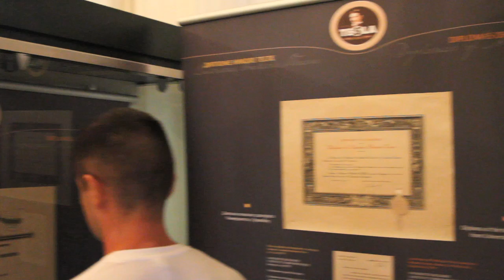Musée de Nikola Tesla à Belgrade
Lors de mon passage à Belgrade, j'ai visité le Musée Nikola Tesla. J'ai eu un coup de chance parce que je n'ai pas eu à payer l'entrée puisque c'était le 10 juillet, journée de naissance de Nokolas Tesla. C'était un incontournable pour moi de voir le musée de ce grand homme que je qualifierais de génie. Considéré par beaucoup comme l'un des plus grands scientifiques dans l'histoire de la technologie, il a déposé au delà de 700 brevets dont plusieurs lorsqu'il était l'élève de Thomas Edison. Ce dernier a eu le mérite de beaucoup d'inventions créées par Nikola Telsa dont la découverte du courant alternatif et de ses applications.

Tesla s'est beaucoup intéressé aux technologies modernes principalement sur l'électricité qui était le noyau de ses inventions. Il est connu pour avoir su mettre en pratique la découverte du caractère ondulatoire de l'électromagnétisme (théorisée par James Clerk Maxwell en 1864), en utilisant les fréquences propres des composants des circuits afin de maximiser leur rendement.

Le musée de Belgrade est installé dans une ancienne maison construite entre 1927 et 1929 par l'architecte Dragiša Brašovan dans un style académique modernisé ; en raison de sa valeur architecturale, le bâtiment est classé sur la liste des biens culturels de la Ville de Belgrade. Il est le seul musée au monde consacré à Nikola Tesla ; il possède une importante collection : plus de 160 000 documents originaux, plus de 2 000 livres et journaux, 1 000 objets, historiques ou scientifiques, 1 500 photographies et 1 000 plans et dessins. Le musée est d'abord un mémorial : il conserve toutes sortes de souvenirs personnels (certificat de naissance, diplômes, passeport, etc.).

Deux salles sont consacrées aux inventions de Nikola Tesla autour de l'électricité. On y trouve toutes sortes de documents ainsi que des modèles interactifs qui permettent de familiariser le visiteur aux découvertes du savant. C'est ce que vous verrez dans la vidéo et les photos qui suivent.